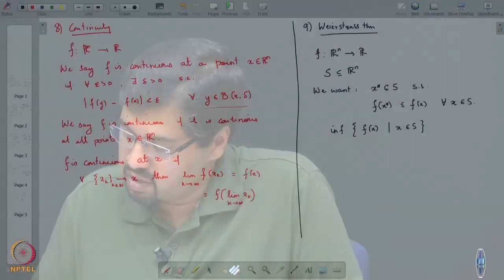Lecture 2C : Continuity and Weierstrass theorem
Week 1 : Lecture 2C : Continuity and Weierstrass theorem